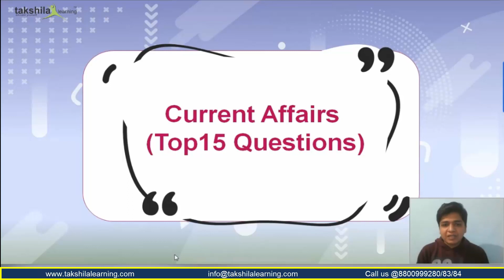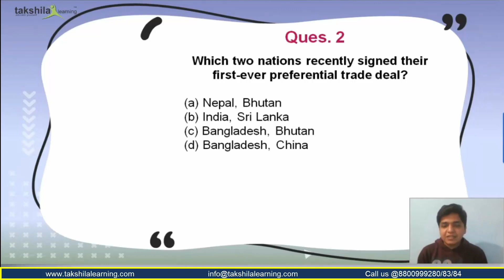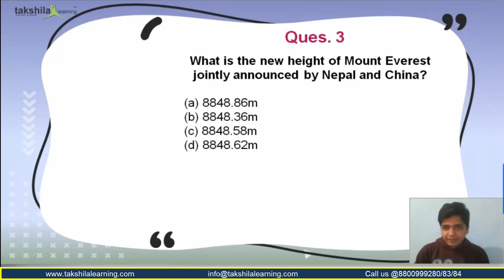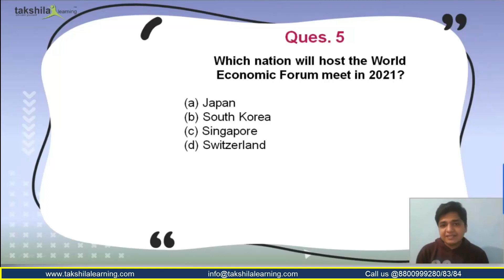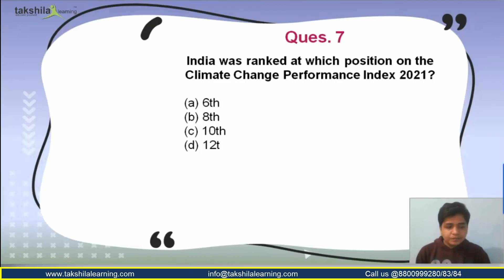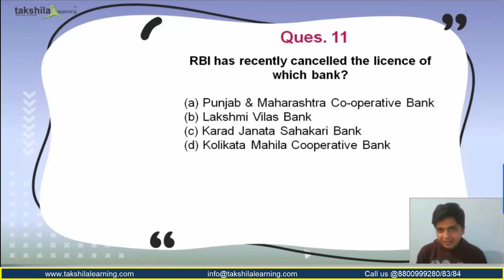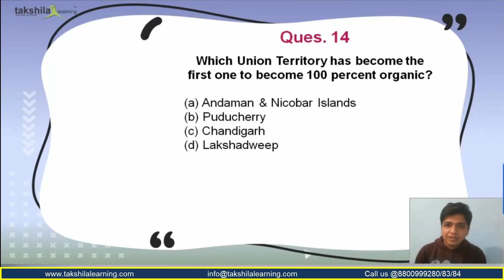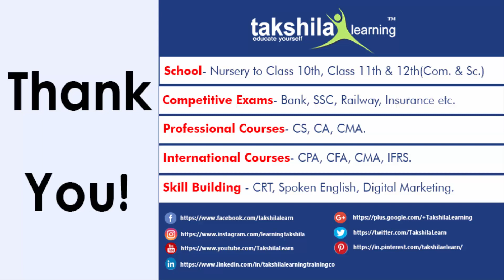Weekly Current Affairs Quiz (06th Dec to 12th Dec 2020) | Weekly Quiz - Appointment, Schemes, Dates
Current Affairs of at least 4-6 months is a major section from which questions are asked in the Banking / Insurance SSC and Railway exams General Awareness section.

So to help you out in this section, we at Takshila Learning bring daily Current Affairs analysis from Monday to Friday on our YouTube channel. Along with this, we also conduct a weekly quiz discussion on Saturday for your revision.

Online Bank Coaching Videos, Online Bank Coaching sites, Online Bank Exam Coaching, Online Bank Coaching,
online insurance classes, Educational Videos